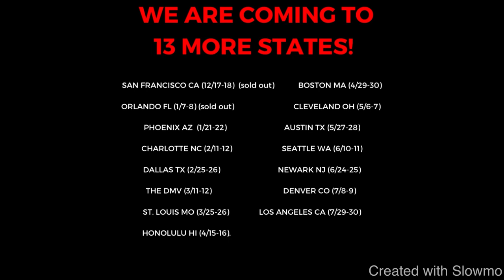UNGUARDABLE 1on1 Routes…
In this video I breakdown THE BAEST ROUTES TO RUN IN 1on1s. I hope you enjoy!